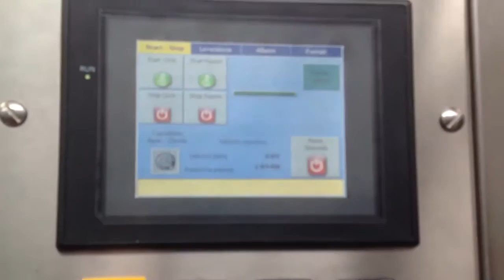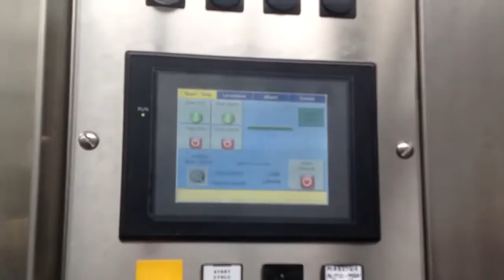Clever Machines GS 421